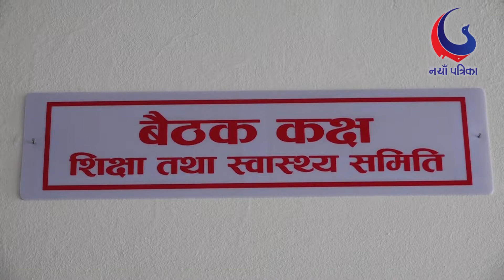समितिले नेपाल इन्जिनियरिङ कलेजमा भएको अनियमितताबारे तत्काल छानवीन गर्न सरकारलाई निर्देशन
नयाँ पत्रिका
प्रसारण मिति पौष २९ गते, २०७५